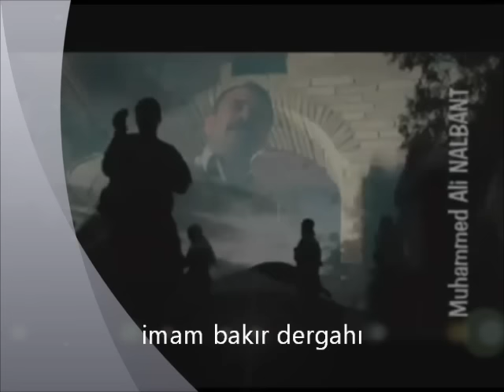ALLAH MUHAMMED YA ALİ....ALLAH ALLAH ALLAH ALLAH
ARGUVANLI DOST